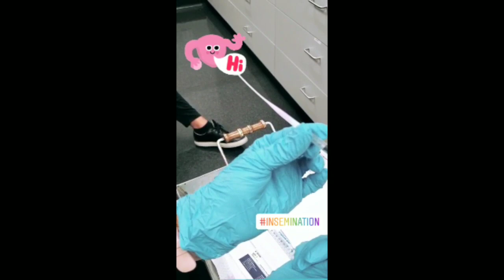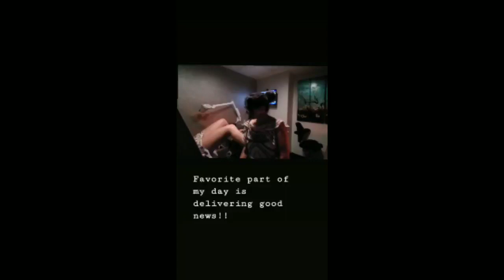Overcoming the PCOS Infertility Hurdle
Every year 200,000 women get diagnosed with PCOS in the US.  We believe that it might be a combination of genetic and environmental factors.  It is a leading cause of infertility for many women and it also makes women susceptible to endometrial cancer, diabetes, weight gain and increase unwanted hair growth.  This video shows a procedure we can do to help boost your fertility if you have PCOS and are struggling to conceive.